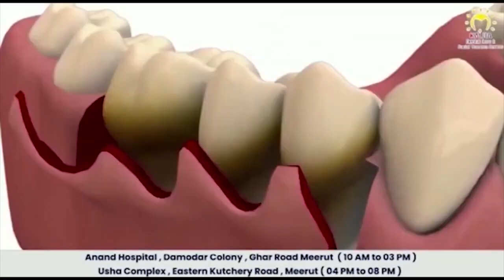सरधना: खिर्वा जलालपुर गांव में लोगों का आना जाना हुआ दुश्वार First byte.tv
सरधना के खिर्वा जलालपुर गांव के हालात देखिए

लोगों का आना जाना हुआ दुश्वार

डेयरी संचालक समर्सीबल से बहा रहे गोबर

नालियों हो रही चौक, पानी सड़क पर जमा